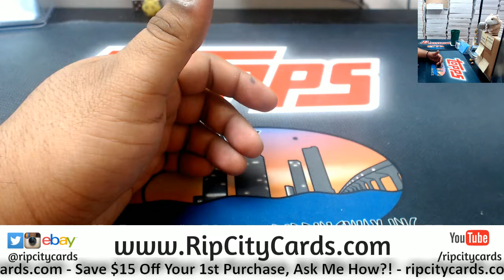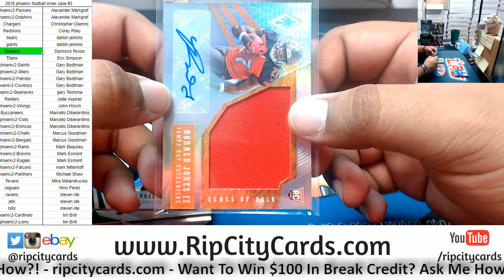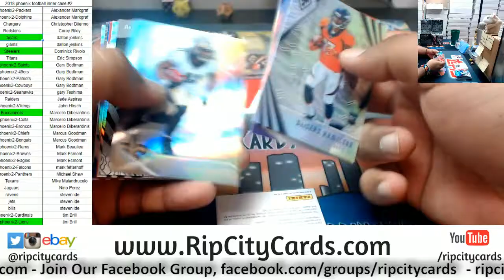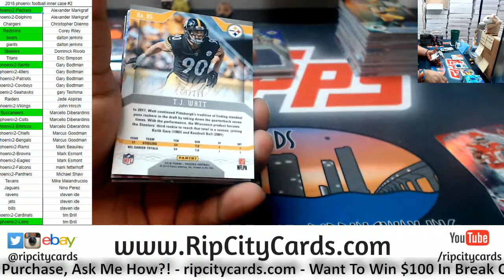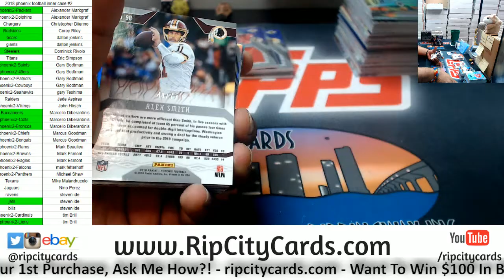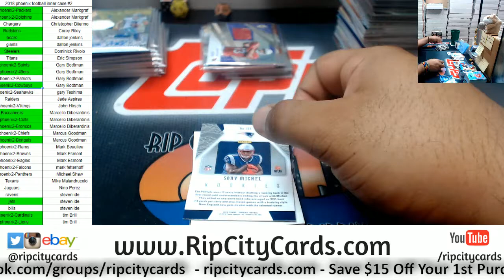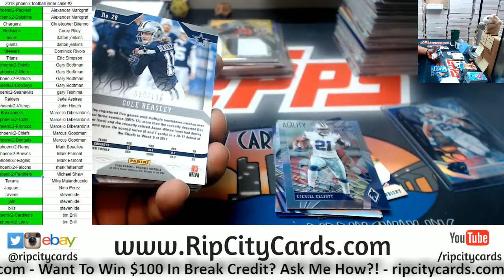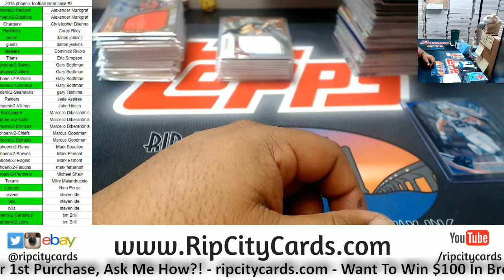2018 Phoenix Football Inner Case #2 RCC